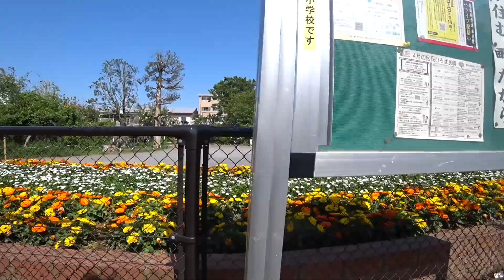[ミュージシャンの日常vlogS3#298]ホットキーとかpadとかコードとかで悩む話